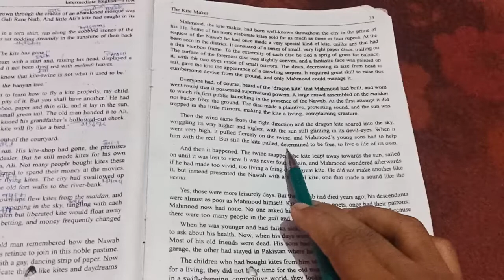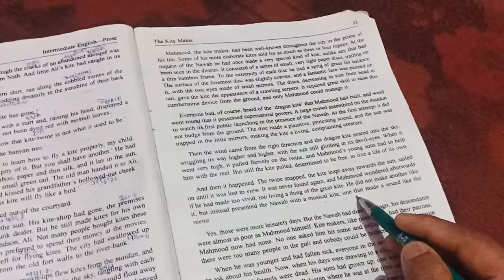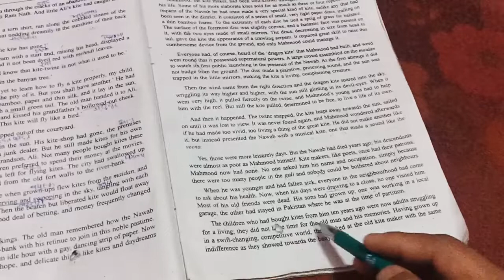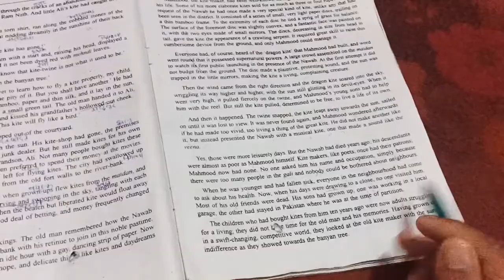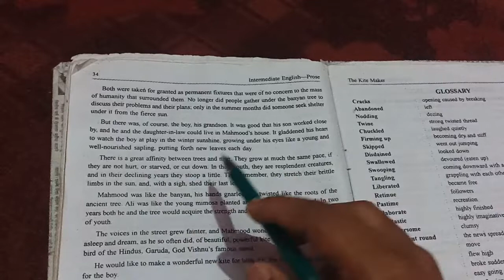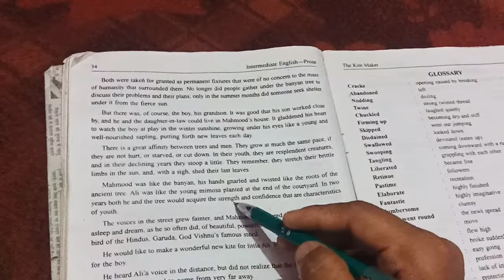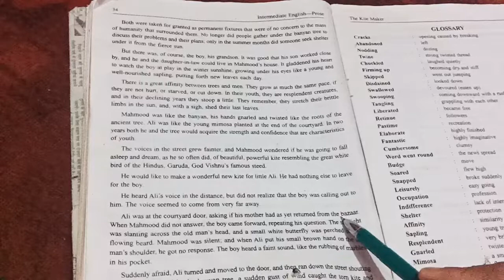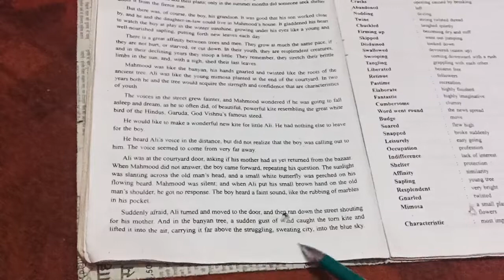The Kite Maker explanation Part-2 Arjun sir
Second part of the chapter The kite maker for class 11th